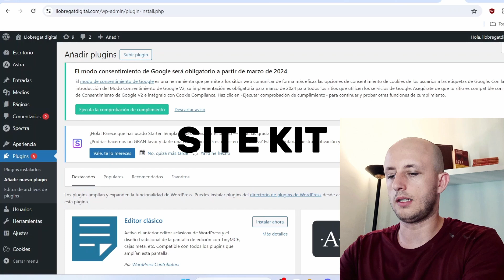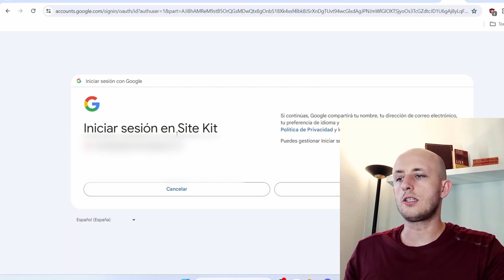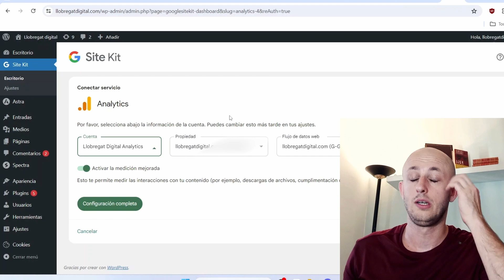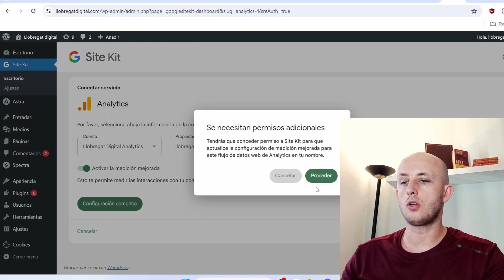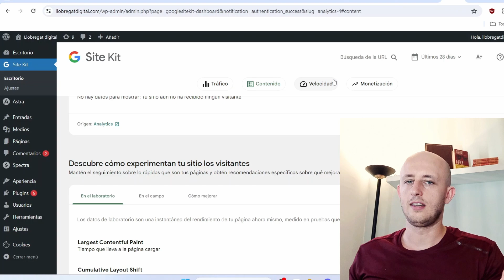Cómo instalar SITE KIT by Google en WordPress 2025 | Analytics, Search Console y PageSpeed Insights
Cómo instalar SITE KIT by Google 2025 | Analytics, Search console y Pagespeed insigts en un PLUGIN GRATIS de wordpress

¿Cansado de tener que registrarte en múltiples plataformas de Google para mejorar tu sitio web en WordPress? Sabemos que gestionar Google Analytics, Search Console y PageSpeed Insights puede ser una tarea y complicada. ¡Pero tenemos la solución perfecta para ti!

En este video, te mostramos cómo Site Kit de Google puede cambiar la manera en que manejas tu página web. Site Kit integra todas las herramientas esenciales de Google directamente en tu panel de WordPress, permitiéndote acceder a datos cruciales sin necesidad de cambiar entre plataformas.

Con Site Kit, podrás:

Monitorear tu rendimiento en Google Analytics: Obtén informes detallados sobre el tráfico, las fuentes de tráfico y el comportamiento de los usuarios en tu sitio web.
Optimizar tu presencia en Search Console: Supervisa el estado de indexación de tu sitio, identifica y soluciona problemas de rastreo y recibe informes de rendimiento de búsqueda.
Mejorar la velocidad de tu sitio con PageSpeed Insights: Recibe recomendaciones personalizadas para mejorar la velocidad de carga de tu página, lo que es crucial para el SEO y la experiencia del usuario.
Site Kit centraliza estas funciones, facilitando la gestión de tu SEO y permitiéndote tomar decisiones informadas para mejorar el rendimiento de tu sitio web.